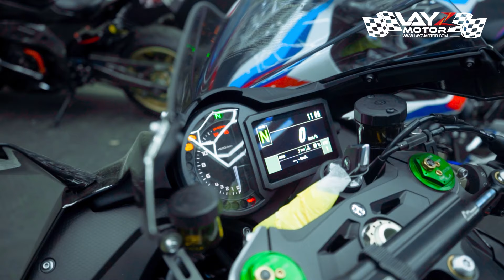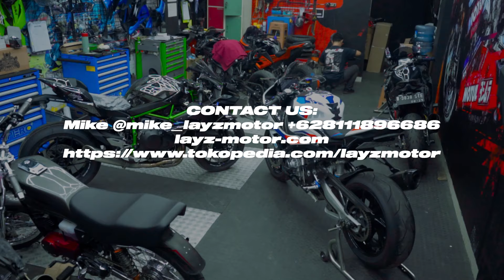ADU BACOT BMW M1000RR VS KAWASAKI H2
Kembali lagi di Layz Motor Youtube channel, Sahur Edition
Sahur edition kali ini akan sesaat menemani kalian melihat

semoga hari kalian menyenangkan dan semangat terus yah !

We’re glad to serve you better